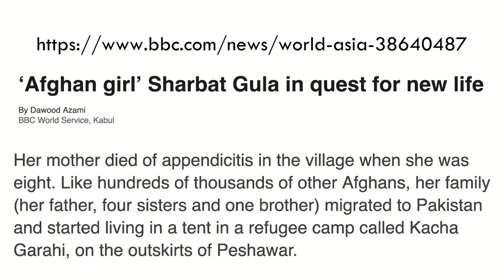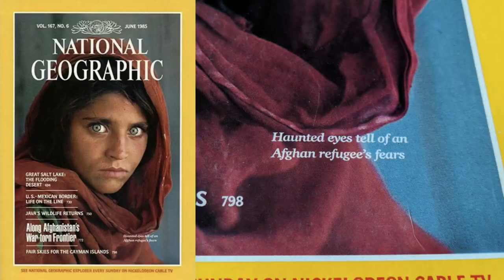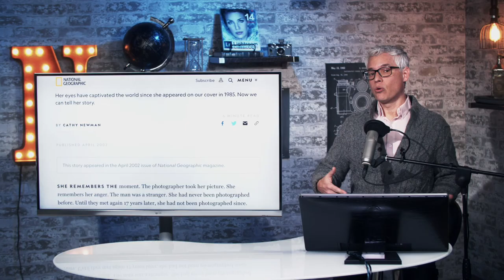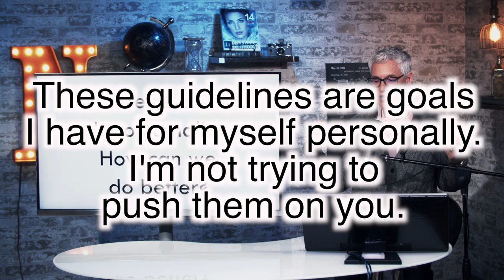Afghan Girl Follow-up: Corrections, sources & answers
Last week we published a video about Sharbat Gula, the girl who became known as the Afghan Girl We later took that video down to give the photographer's team the opportunity to correct any errors. The video is now live again, and we're publishing this to correct an error, point you to detailed sources for the original video and clarify some points.